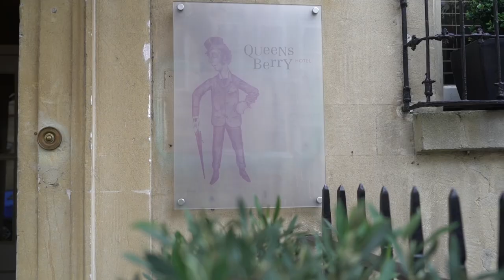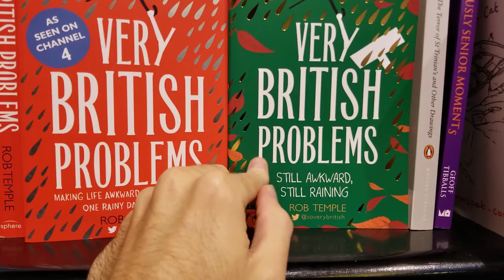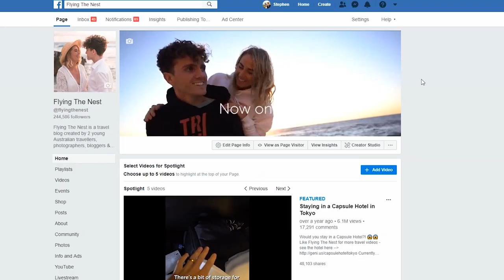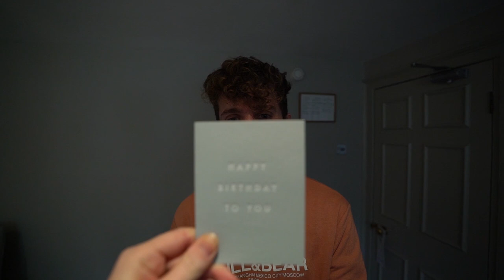How to have the Perfect Day in Bath, England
In our final episode here in England we have made our way towards Bath to celebrate Stephens birthday.

To spend the weekend we stayed at the Queensberry Hotel, which was the perfect spot to have our getaway. I surprised Stephen with a very fancy 5 course tasting menu at the Olive Tree Restaurant for his birthday dinner...honestly one of the tastiest meals we have ever had...who thought 5 small plates could = one full belly.

Later on we headed over to Thermae Bath Spa's to have a relaxing morning in a heated spa 6 stories high above Bath. Next up we went to the original Roman baths to show you what it was like when the original baths were used during Roman times.

Then I surprised Stephen with a birthday gift...hiring a campervan and heading over to Wales :)